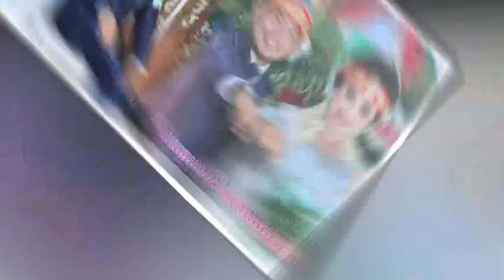Pernikahan Arwi Nainggolan & Yulia Felecia Hutagalung, Am. Keb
save di Youtube Video Aman Sepanjang Masa
ABADIKAN MOMEN SPESIAL DI BIOFRIEND PHOTO PANDAN
JALA GABE HORAS MARANAK MARBORU DIPASU PASU TUHAN.